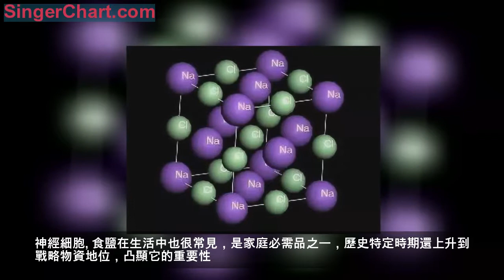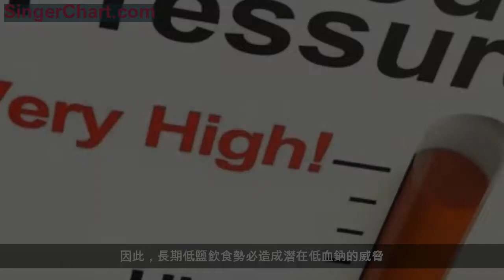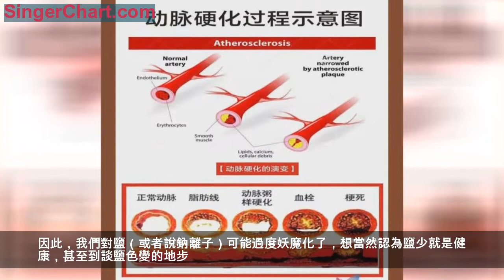吃鹽越少就越健康？未必！盲目低鹽飲食有危害，快看！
不知何時起，鹽和糖、脂肪一樣也被歸為「壞分子」的行列。健康組織長期以來都警告高鹽對健康造成危害，攝入過多鹽是高血壓的重要原因之一，而高血壓可進一步誘發心臟病和中風等更嚴重危害的發生。
因此，一般推薦每日不超過6克的食鹽攝入量才有利於健康（具體推薦量上不同時間或不同國家略有差異，但都在6克左右）。然而，低鹽就一定利於健康嗎，關於這點尚未「蓋棺定論」。
鹽的價值
首先熟悉一下食鹽，它的主要成分是氯化鈉，此外還含碘、鉀、鈣等元素。氯化鈉是體內一類非常重要的電解質，具有保持體液平衡、介導神經傳導和參與肌肉收縮等重要作用。
如神經細胞存在一種鈉離子-鉀離子通道（又稱鈉鉀泵），它對神經興奮傳導具有不可或缺的作用。臨床常用的生理鹽水對維持滲透壓和保持電解質水平具有重要意義。
神經細胞
食鹽在生活中也很常見，是家庭必需品之一，歷史特定時期還上升到戰略物資地位，凸顯它的重要性。大多數食物都含有一定量的食鹽，這對於增加食物的風味具有不可或缺的作用。
此外高濃度食鹽還有防腐作用，這也是醃製食品的由來。如此重要的東西為何貼上「壞人」標籤呢？一切都源於食鹽與血壓的關係。
鹽與血壓
鹽可影響腎臟水代謝，鈉離子可抑制水排泄，從而具有保水作用，血容量的增加自然升高了血壓。
此外，鈉離子還可影響血管內皮細胞的功能，通過引發血管狹窄而導致血壓升高。原本鈉離子正常的生理功能由於長期高鈉而損害健康，最為關鍵的是鈉離子這種升高血壓的效應對正常人而言影響較小，而對高血壓患者危害則較為明顯。
一項研究表明，相同高鹽飲食對高血壓患者收縮壓影響可達5.4毫米汞柱，舒張壓影響2.8毫米汞柱；而對血壓正常人群則只有2.4和1.0毫米汞柱。
鈉離子危害還在於可加重高血壓引發的心臟病和中風等併發症的嚴重程度，因此提倡鹽限制也有一定的合理性。
低鹽危害
提倡鹽限制是否就意味著低鹽飲食健康呢？事實遠非如此。
鈉是體內一類非常重要的陽離子，具有多樣的生物學功能，因此高鈉固然不好，但低鈉也未必健康。儘管腎臟有強大保鈉功能（多吃多排，少吃少排，不吃不排），但皮膚排泄並不遵從這一原則，這也就是為何夏天需通過鹽的補充來維持電解質平衡，進而避免中暑的緣故之一。
因此，長期低鹽飲食勢必造成潛在低血鈉的威脅。病理情況下低血鈉可引發疲勞、噁心、嘔吐、肌肉痙攣、內穩態紊亂等臨床表現，而隱性低血鈉（長期處於鈉離子平均值下方）也會對健康帶來不良後果。大量研究也支持了這一結論。

2003年，丹麥學者的一項研究表明，低鹽飲食增加了血液中膽固醇和甘油三酯（脂肪）含量，而這二者是動脈粥樣硬化發生的一個重要誘因。澳大利亞墨爾本大學研究小組和美國賓夕法尼亞大學團隊等發現低鹽飲食是2型糖尿病和胰島素抵抗發生的一個重要因素。2016年，著名雜誌《柳葉刀》刊發了一篇文章，結果表明，相較於正常飲食，低鹽飲食人群發生心臟病、中風和死亡風險大增，從而意味著並非鹽越低越好。
因此，我們對鹽（或者說鈉離子）可能過度妖魔化了，想當然認為鹽少就是健康，甚至到談鹽色變的地步。
這種矯枉過正的態度大可不必，對於嚴重高血壓患者和鈉敏感的高血壓患者而言，適度控鹽確實必要，而對大多數人而言，保持正常鹽攝入即可，適當超出推薦值也不必過於擔心，畢竟機體具有自我調節功能，攝入的鹽基本都可通過尿液排出。
相反，低鹽飲食則存在發生低血鈉風險，而鈉離子本身的無可替代性又會造成相關代謝障礙的發生，進一步損傷健康，最終得不償失。